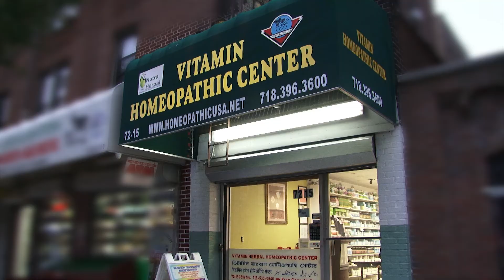Vitamin Herbal Remedies